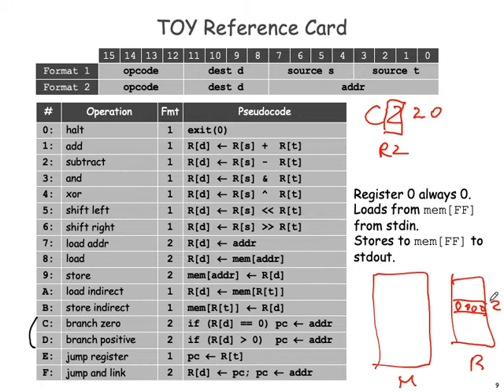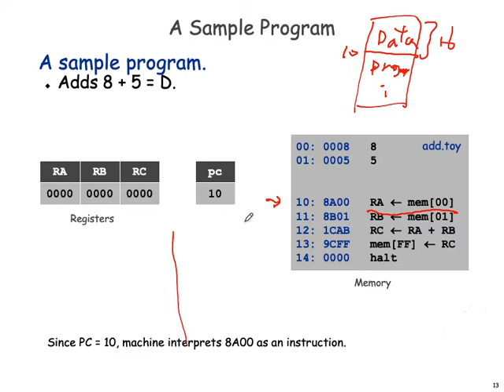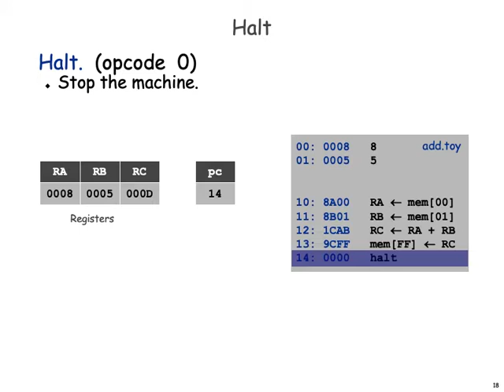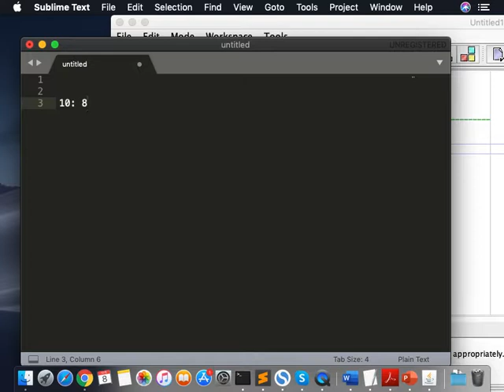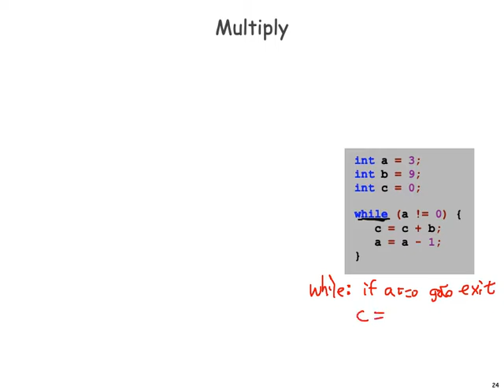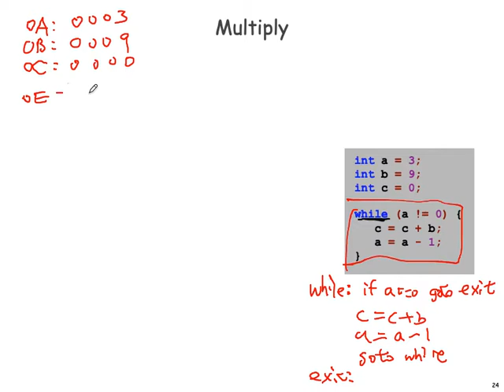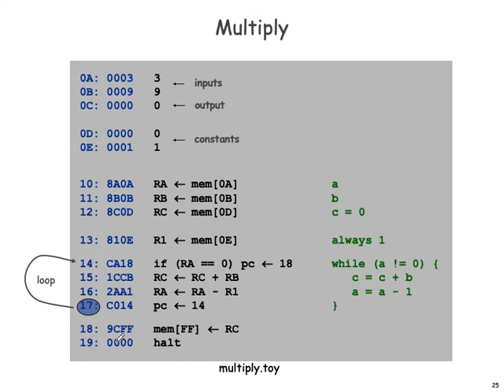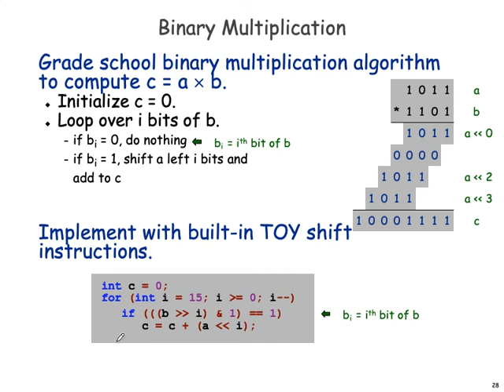lec6 #2 (2019/10/8)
TOY programming